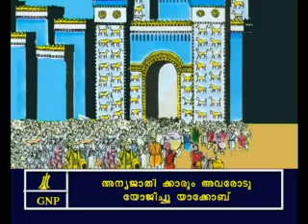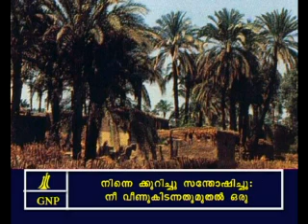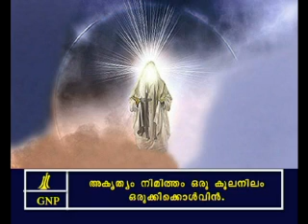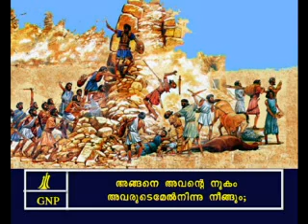Isaiah -14 Malayalam Picture Bible